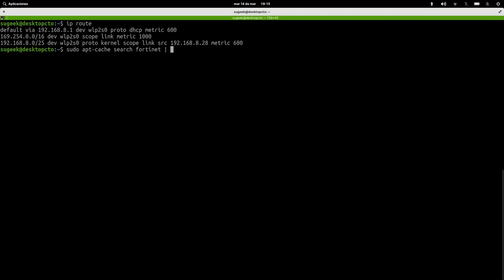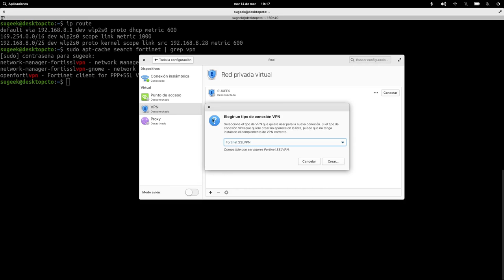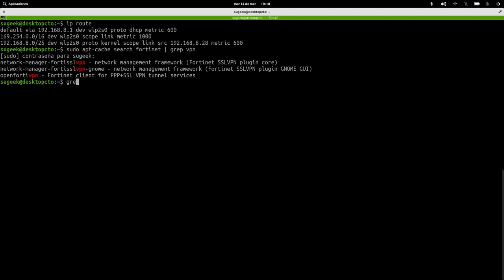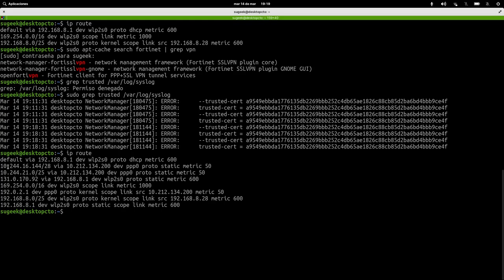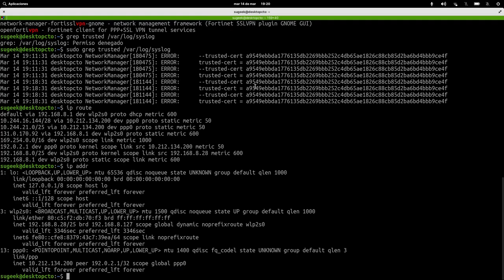LinuxTIP 36: Cliente Fortinet / FortiClient en Linux